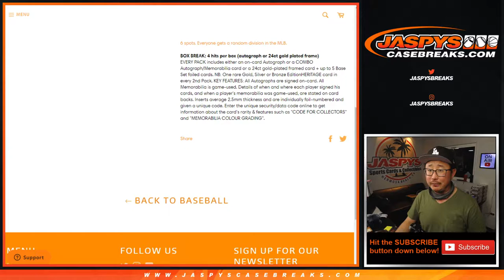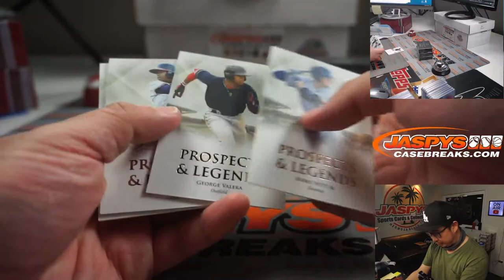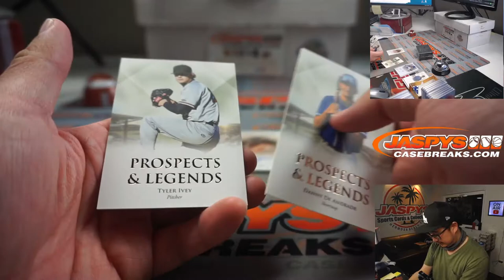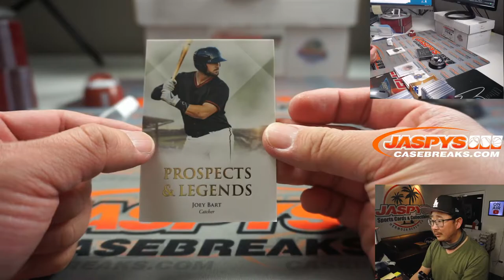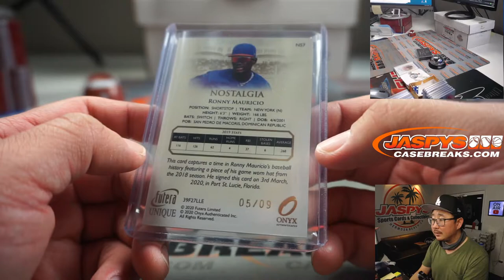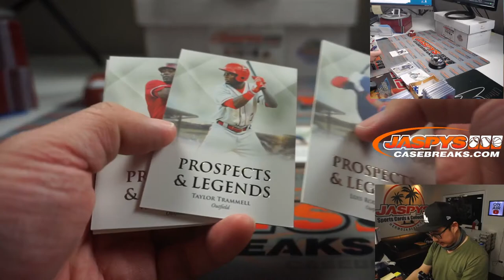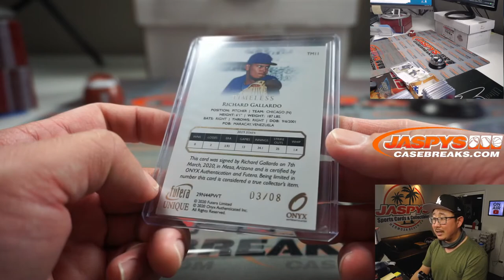Tu, 04.06.21 // 1Box PYT #10 // 2021 Topps Definitive Collection Baseball (MLB)